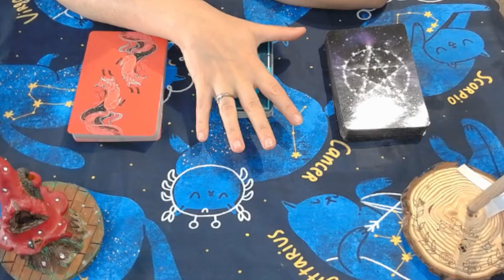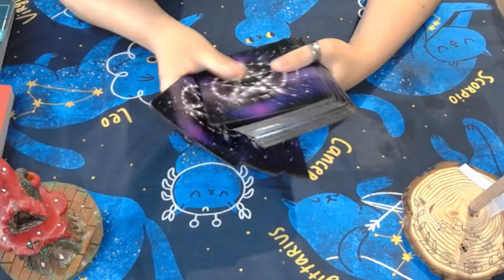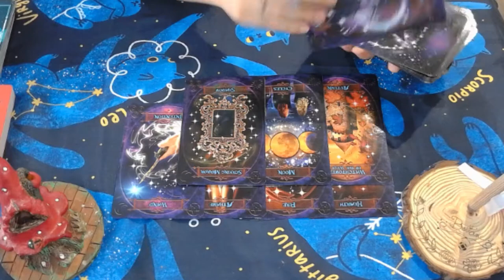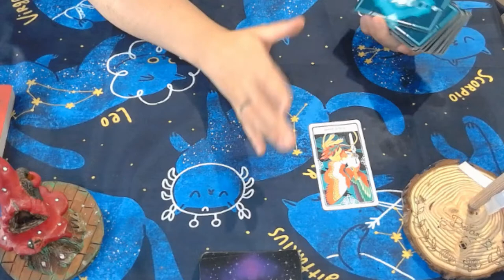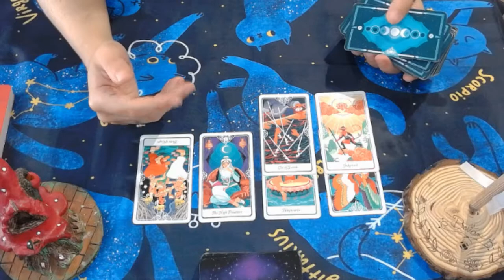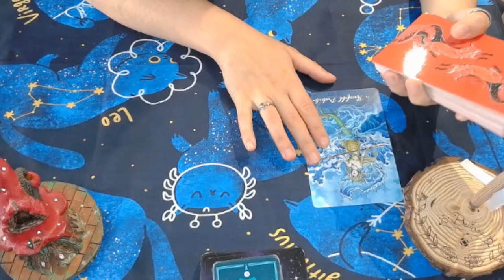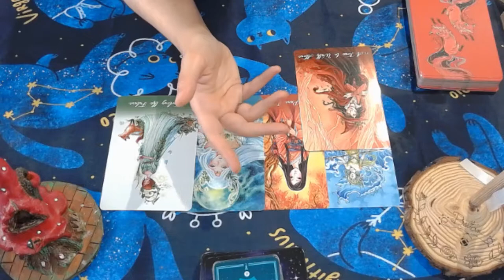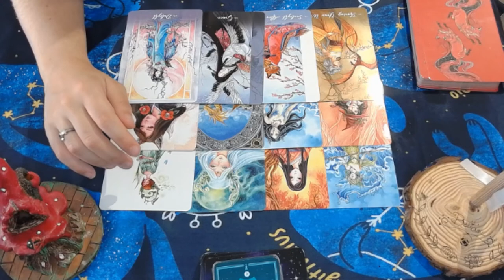💘💟ESTOY CONOCIENDO A ALGUIEN NUEVO ¿PUEDO FIARME?¿QUE INTENCIONES TIENE?💟💘